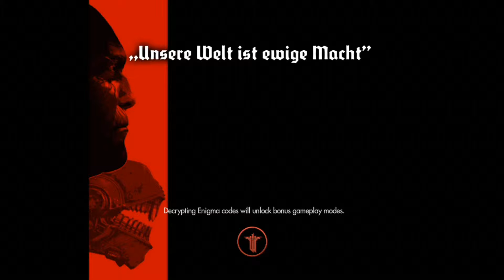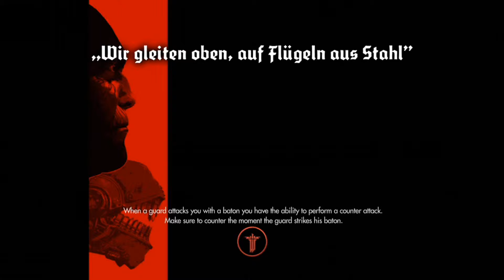Wolfenstein The New Order Part:08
We are trying the jump for the second time and we make it jeeeh. Now we have to break in to break others out. Easier said than done